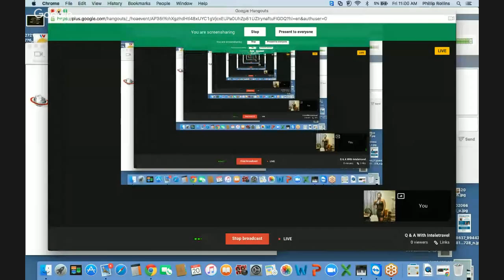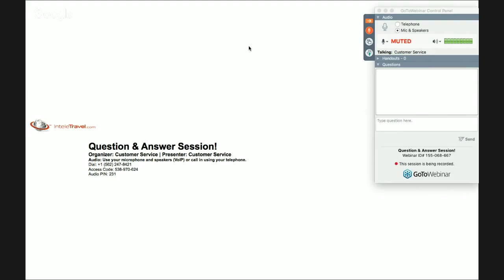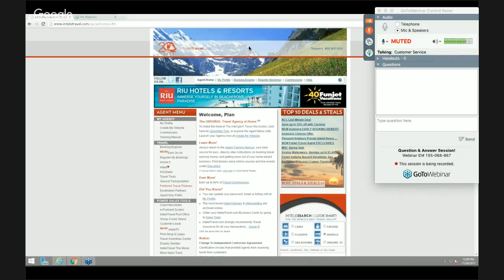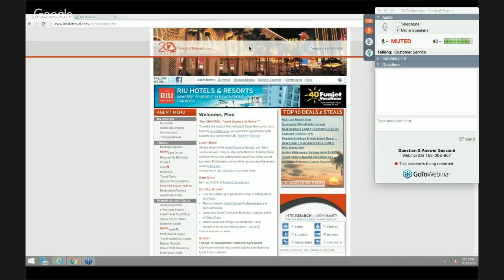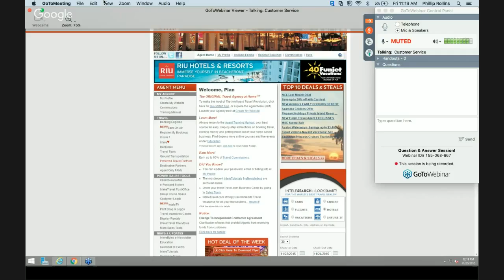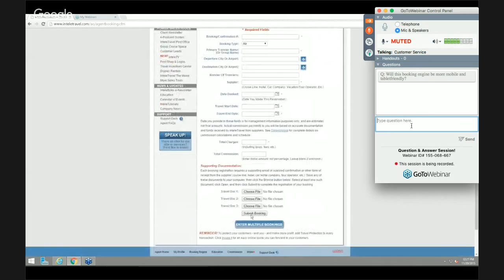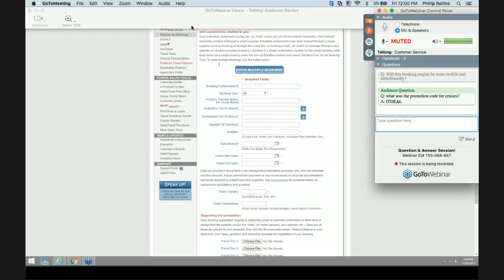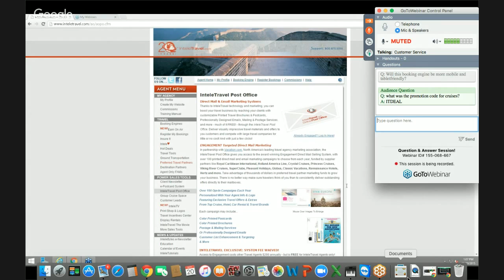Q & A With Inteletravel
Inteletravel Home Based Travel Agent Questions and Answers Webinar Training Session. If you are not an Inteletravel home based travel agent yet, you can get started